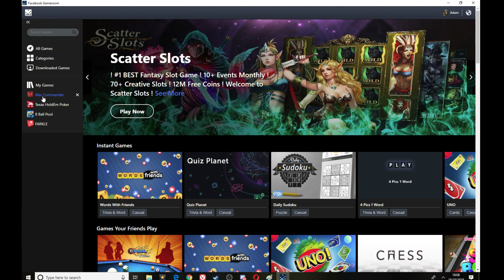War Commander - Sector Jumps Are Broken.